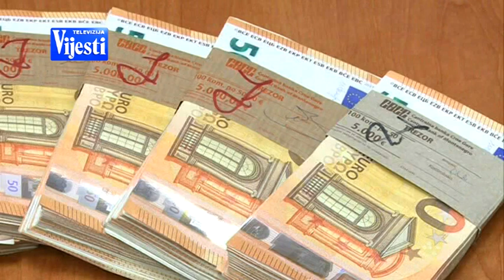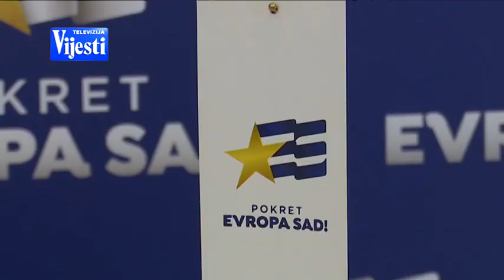VIJESTI U POLA 7 - EVROPA SAD | Vijesti Online